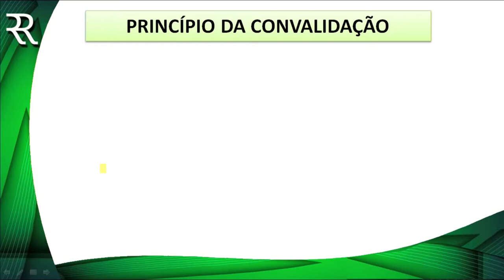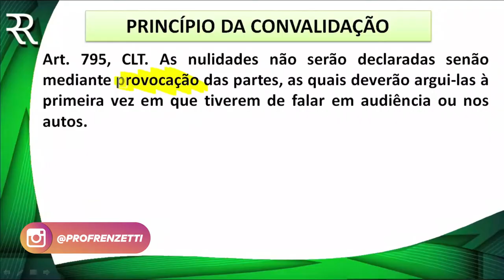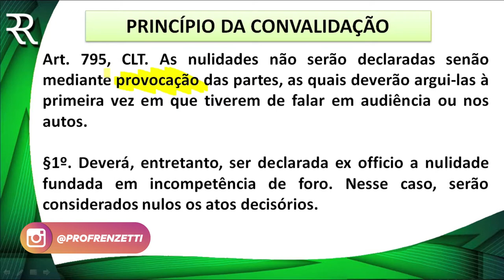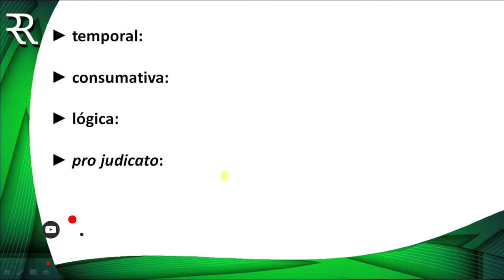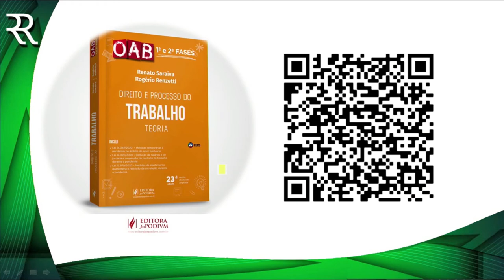DICA PROCESSO DO TRABALHO - NULIDADES PROCESSUAIS